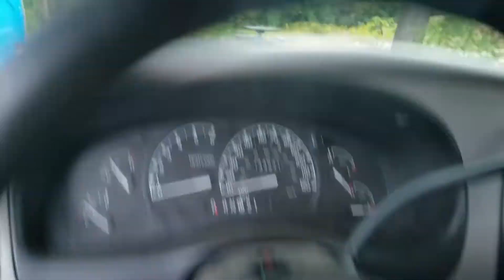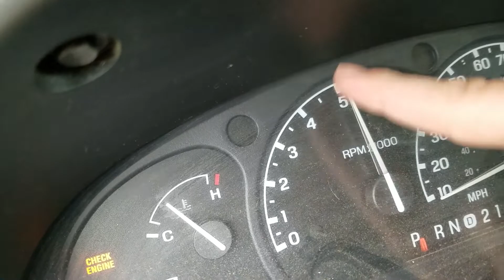***THIS IS CLICKBAIT!!***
Another day, another tequila drink. We let the liquor do the thinking on this one..